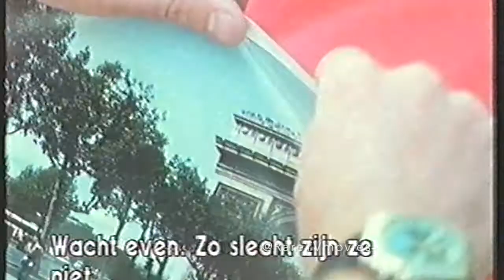Breakfast in Paris (1982) TV movie with Barbara Parkins, Rod Mullinar & Jack Lenoir.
This television film shows what Paris looks like in the early 1980s. This clip comes from my original VHS tape with Dutch subtitles.